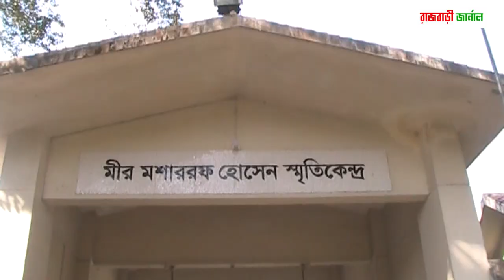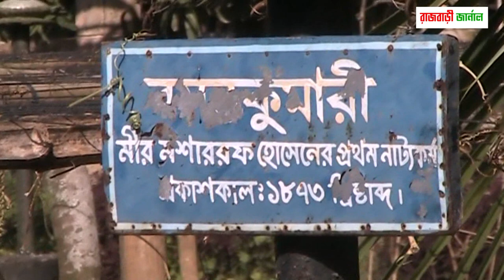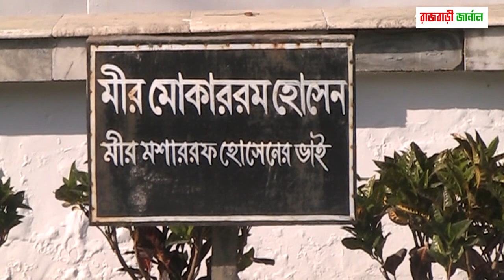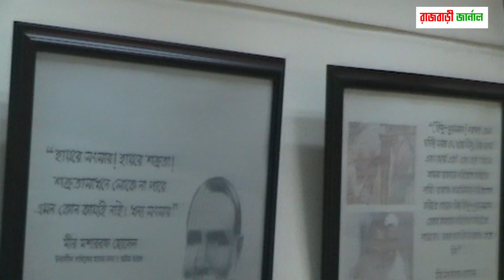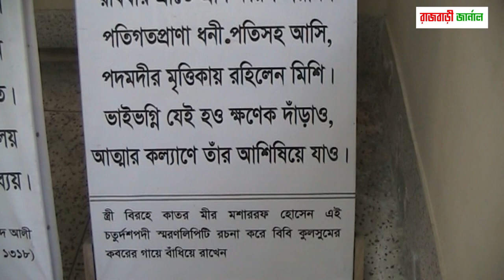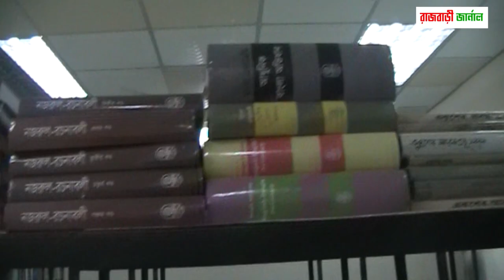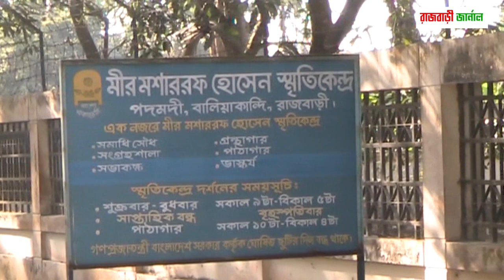মীর মশাররফ হোসেন স্মৃতি যাদুঘর । রাজবাড়ী ।Mir Musharraf Hossain Memorial Museum ।।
মীর মশাররফ হোসেন স্মৃতি যাদুঘর । রাজবাড়ী ।মীর মশাররফ হোসেন স্মৃতি যাদুঘর । রাজবাড়ী ।Mir Musharraf Hossain Memorial Museum ।।
সাথে থাকার জন্য ধন্যবাদ ।।
Thanks for being with.